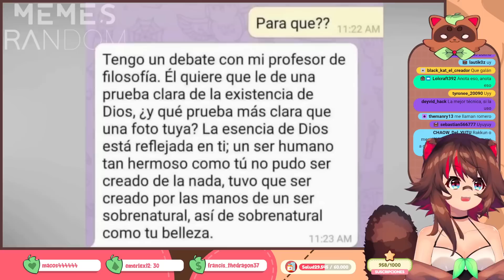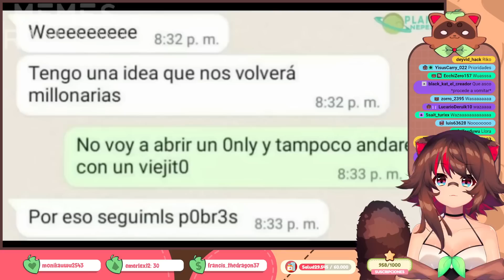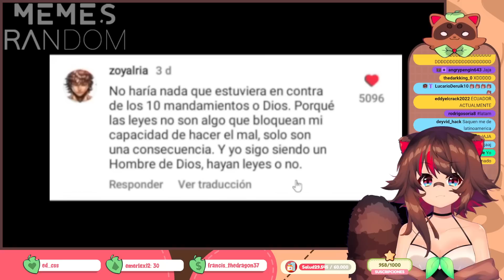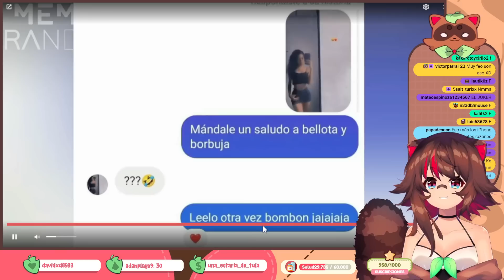MEMES RANDOM #563 | Rakkun REACCIONA